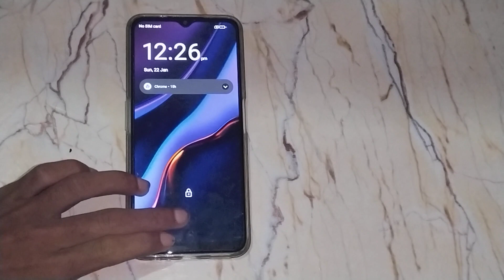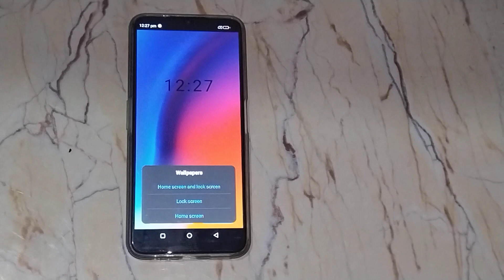lava blaze 5g change lock screen wallpaper,how to change lock screen wallpaper in lava blaze 5g